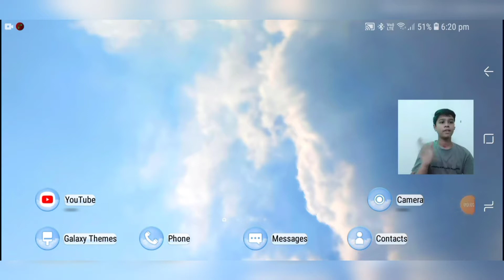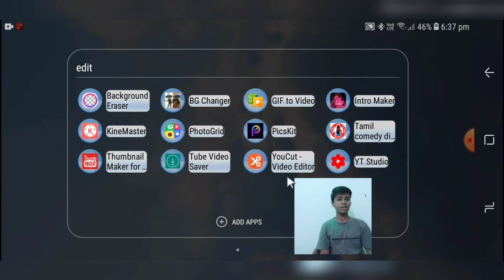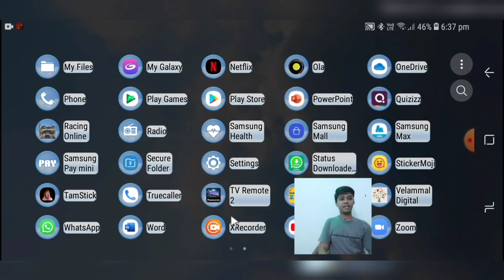what apps I am using for YouTube videos